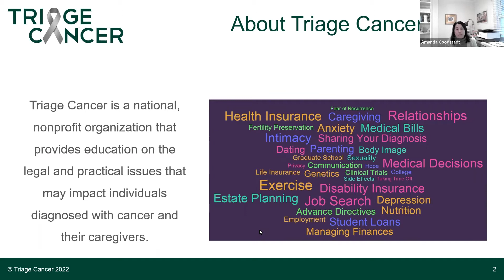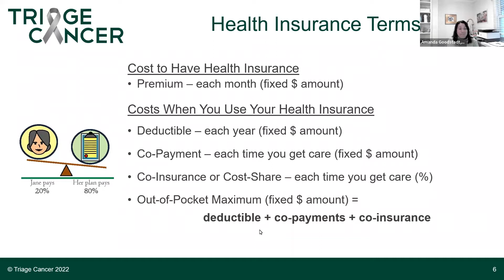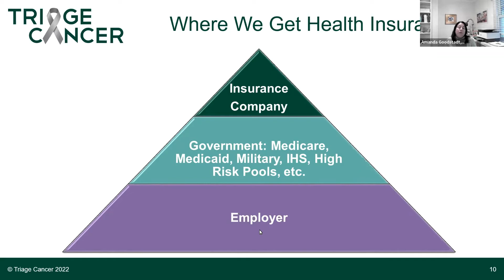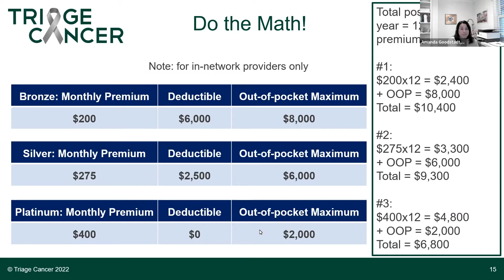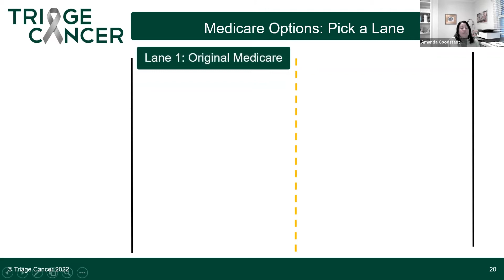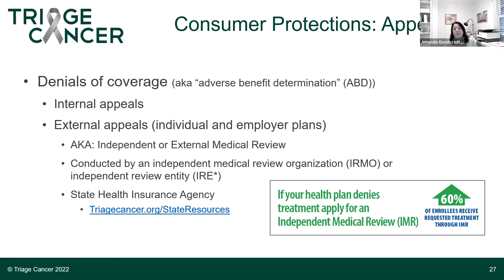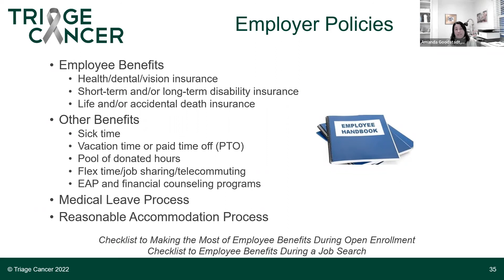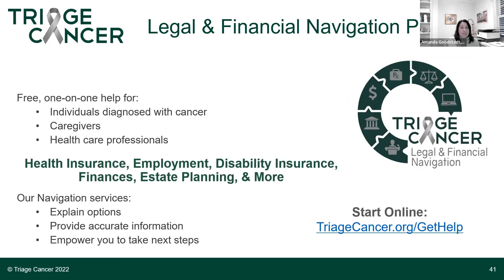Webinar: Minimizing the Financial Impact of a Cancer Diagnosis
Cancer is expensive. Join Triage Cancer to learn some strategies for reducing the financial impact of a diagnosis, including understanding how to effectively use your health insurance, selecting the most appropriate health insurance plan for your needs, dealing with medical bills, and a brief overview of disability insurance.